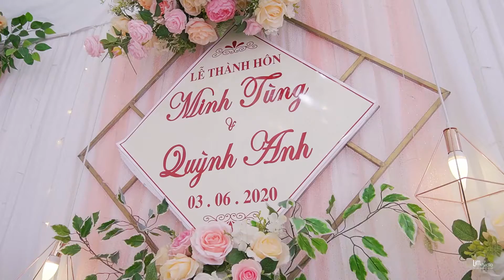PS CƯỚI QUỲNH ANH